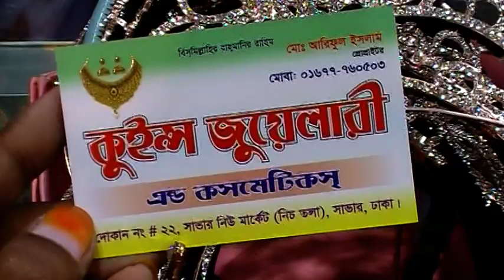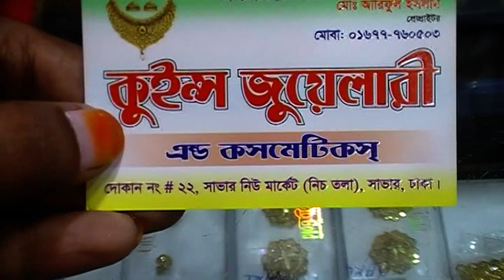কিউট মেয়ে বাবুদের জন্য Stone Hair Band কালেকশন কিনুন, একদমই সস্তায়।। Stone Hair Band Price.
Konock Chowdhury